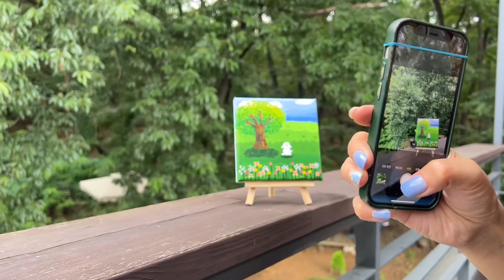'초여름의 햇살을 담아' painting | 로그로즈's Art Class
@로그로즈 Logrose